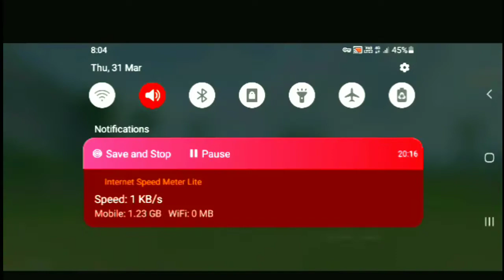2v2 free fire custom